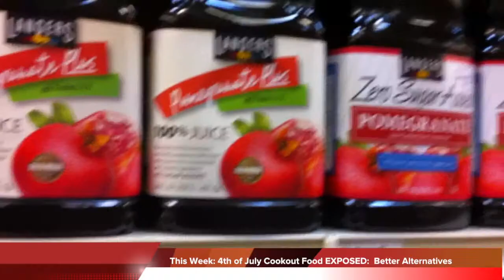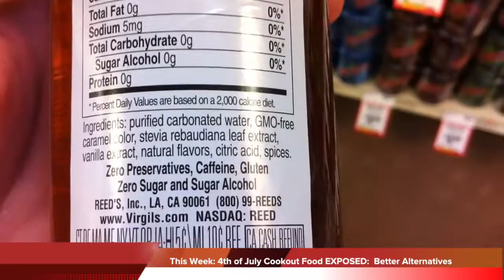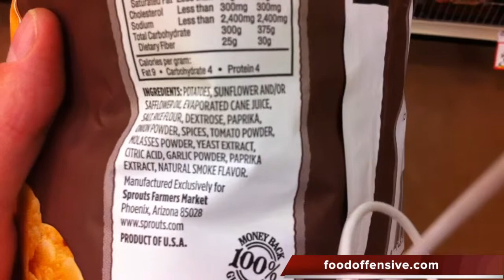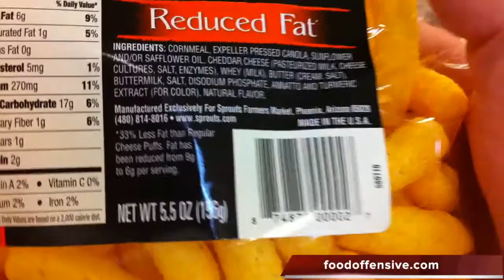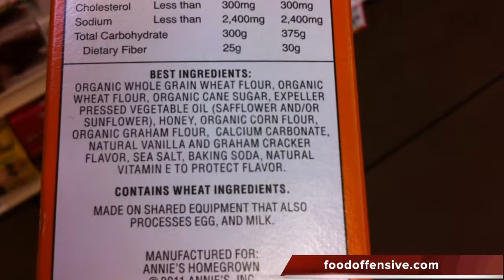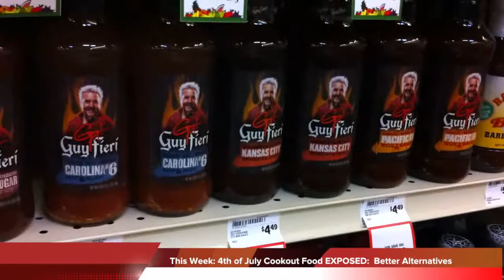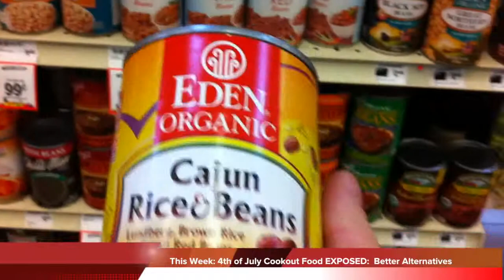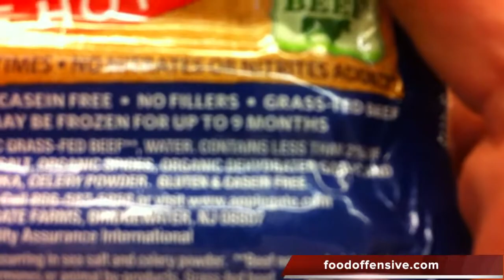4th of July Cookout Food EXPOSED: Better Alternatives - 6/25/12 Weekly Update